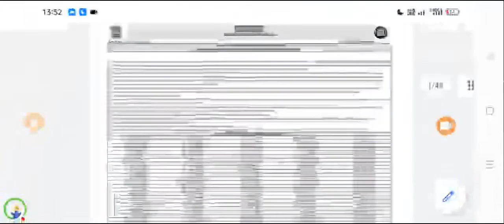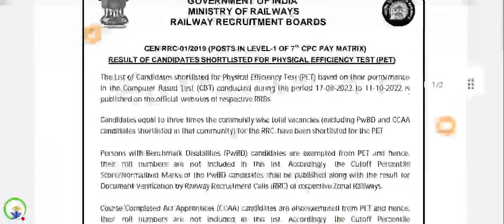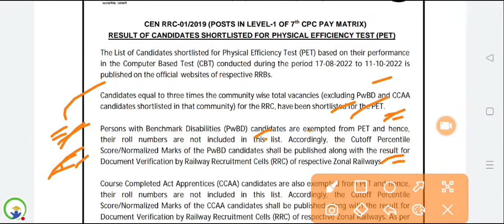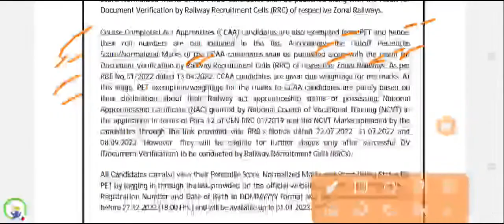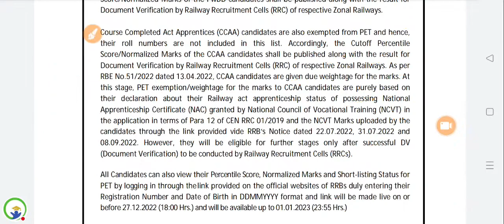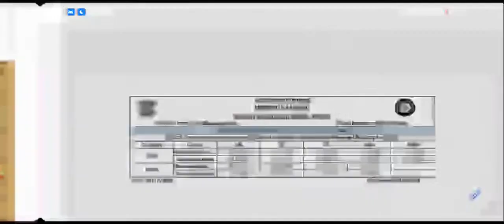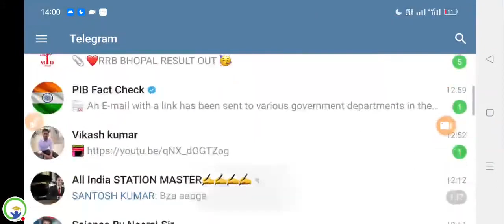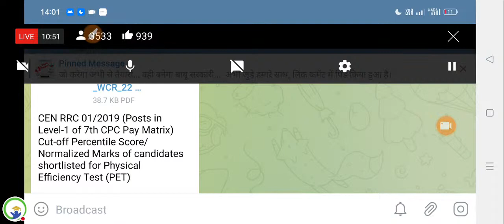RRC Group D Result Breaking news group d result 2022 update today group d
RRC GROUP D RESULT UPDATE OFFICIAL WEBSITE पर LINK VERSION CHANGED,RESULT UPDATE
Railway नयी भर्ती 2023 बड़ी खबर 2,93,000 सबसे ज्यादा VACANCY/Central Gov में 9.8 Lakh Post कहाँ कितना
Railway में 2 Lakh 93 हजार POST VACANT आखिर नयी भर्ती कब
Railway New recruitment 2023,railway recruitment new bharti 2023,railway alp new recruitment 2023,railway rpf si and constable new recruitment 2023
railway je new recruitment 2023,RRB JE NEW RECRUITMENT 2023
Railway Alp Technician SSE,JE ,GROUP D NTPC NEW RECRUITMENT 2023